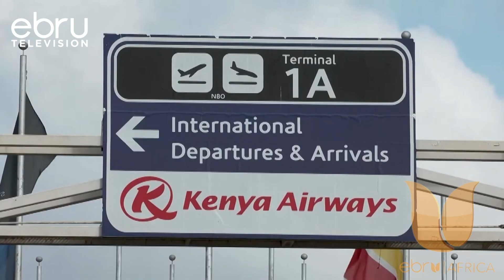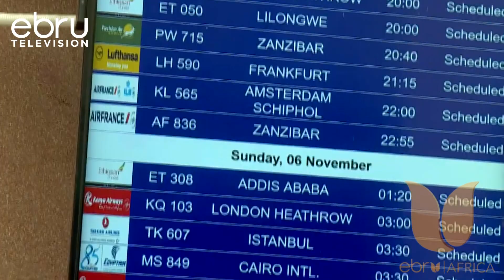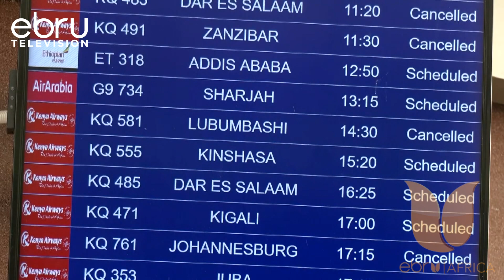Court Orders KQ Pilots To Return To Work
The Employment And Labour Relations Court Has Directed Striking Kenya Airways (KQ) Pilots To Call Off Their Industrial Action And Resume Work On Wednesday At 6am.Ady Justice Anna Ngibuini Mwaure, In A Ruling Delivered On Tuesday, Also Directed The KQ Management To Allow The Pilots To Do Their Duties Without Harassment Or Disciplinary Action Pending Determination Of The Matter.